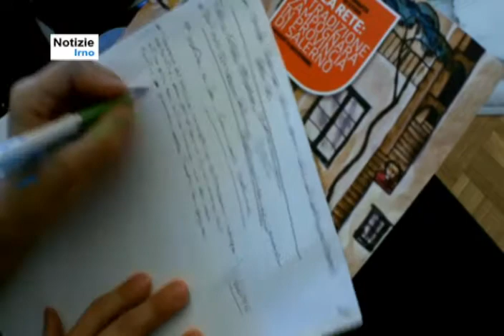Musei nella rete La tradizione zampognara in Provincia di Salerno - notizieirno.it#